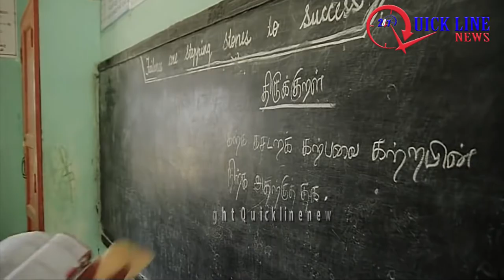மாணவர்களுக்கு பொது அறிவை சிறந்த முறையில் கற்பித்தவர்கள் ஆசிரியர்கள்!!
QUICKLINENEWS
அர்ப்பணிப்புடன் அறப்பணியற்றும் ஆசிரியர்கள் மக்களின் பார்வை